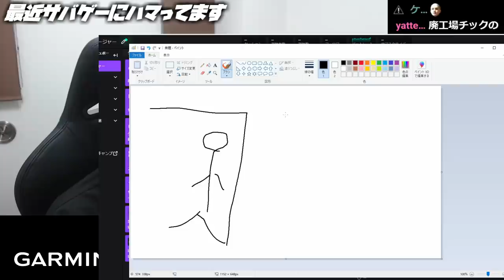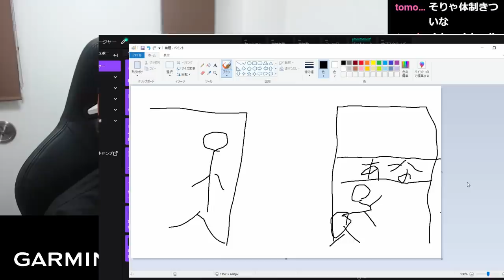【LOL】味方のキャリーを護れば勝ち！なのに全然噛み合わないブラウムサポート